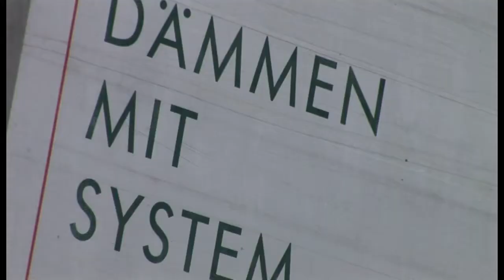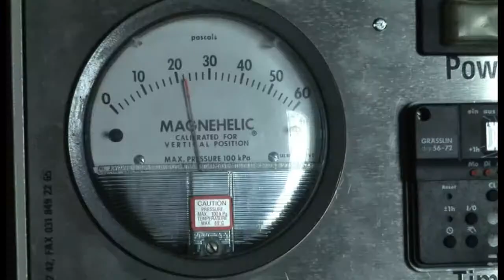isofloc - isoler après coup